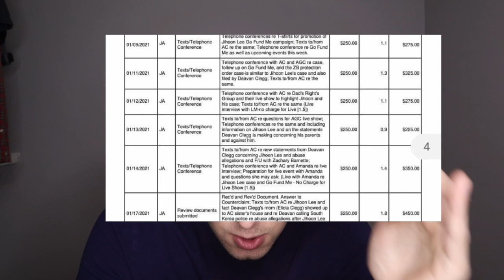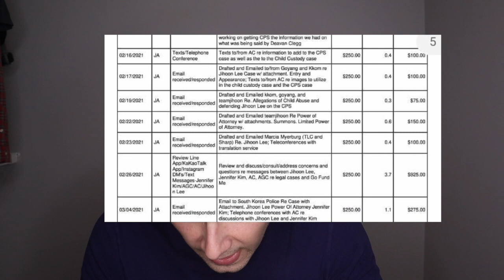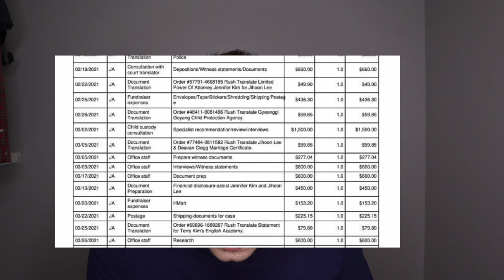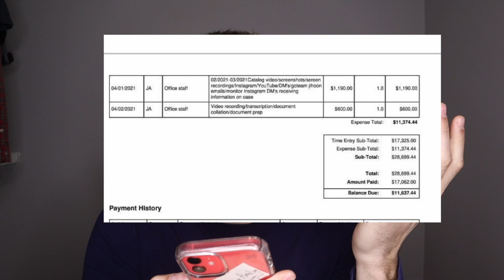Karine Has A New Boyfriend | 90 Day Fiance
Karine has a new BF according to Mommy Says Bad Words on Instagram!! She has several posts on this topic, so PLEASE give her a follow!

What do you think Karine and Paul are going to do now? Hey y’all!